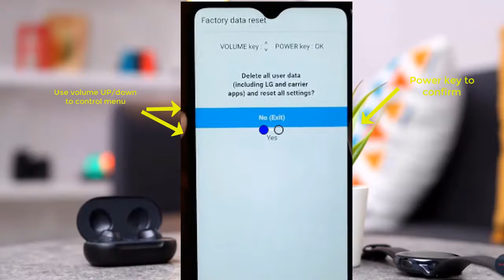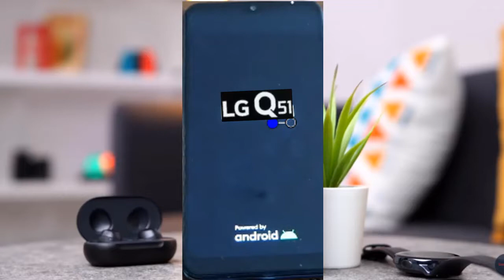How to Hard Reset LG Q51 To Remove Forgotten Pattern Lock Screen.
How to Hard Reset LG Q51 to Remove Forgotten Password.

The following video will show you how to perform a hard reset on the Q51. The hard reset uses the hardware button on the phone's body. this is step by step to take the LG Q51 to the Factory Setting.
1. Power off LG Q51. if your phone locked trying to power off by press & hold the power button + Volume down.
2. Once the LG Q51 completely power off, then try to power on the phone again by press & hold the following button. (Power keys + Volume Down keys)
3. Release the power keys only for a second when the LG Q51 logo comes up on the screen, then, press again.
4. Release all buttons when the LG Q51 enters Factory Data reset screen.
5. Use the volume keys to control menu (select Yes/No)
6. Use the Power keys to confirm
7. The LG Q51 will reboot and reset the phone in the factory settings.
8. Finish.